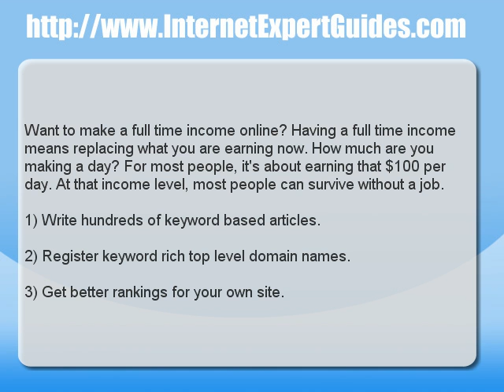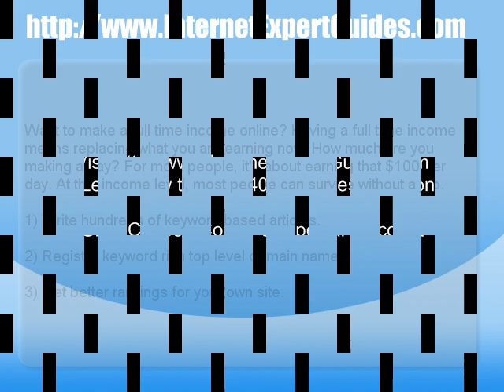Make $100 Dollars Daily Online - 3 Effective Ways to Use Article Marketing to Explode Your Income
- Want to make a full time income online? Having a full time income means replacing what you are earning now. How much are you making a day? For most people, it's about earning that $100 per day. At that income level, most people can survive without a job.